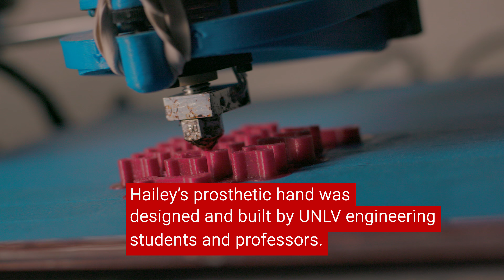Engineering a Mean Fastball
UPDATE: Hailey has reached her goal and finished her Journeyto30!

Hailey Dawson throws a powerful fastball. Armed with her UNLV-built "Robohand," this amazing 7-year-old is set to throw the opening pitch in Game 4 of the World Series.

UNLV’s College of Engineering faculty and students teamed up to design and produce a 3-D printed, robotic hand that enabled Hailey to grab, grasp, grow, and throw.

Due to a rare condition called Poland Syndrome, Dawson was born without a right pectoral muscle. We're helping bring national attention to solutions for other children with Poland Syndrome.